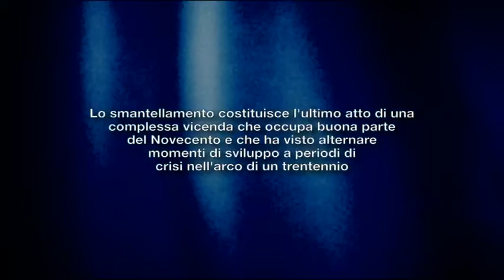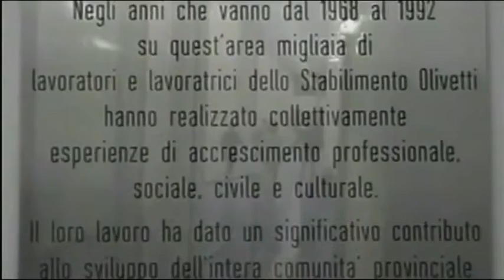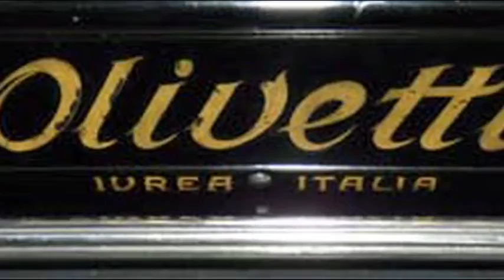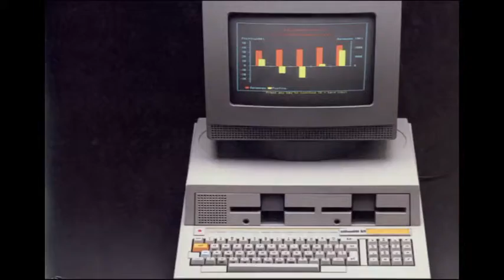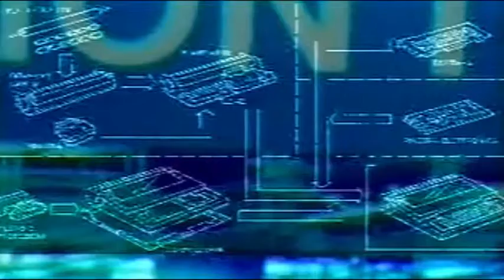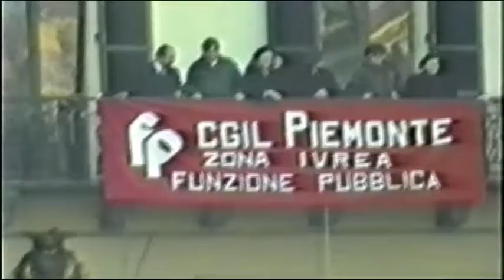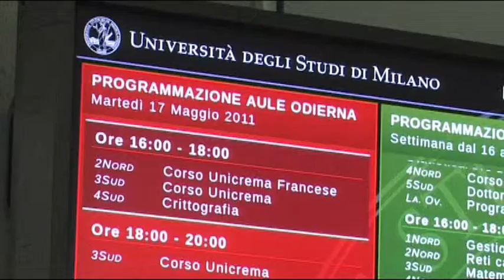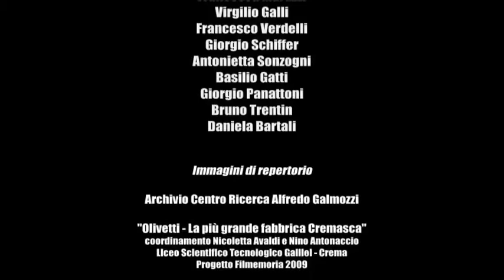Una storia. Dall'Everest all'Olivetti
Una storia durata sessant'anni, importante per l'occupazione nel territorio cremasco e una realtà produttiva con un forte impatto, non economico, ma anche politico, sindacale, sociale e amministrativo.